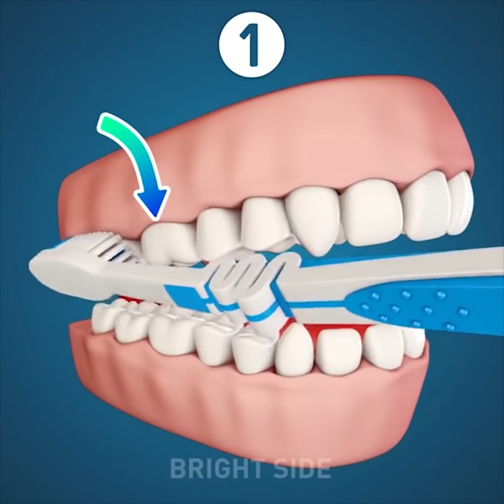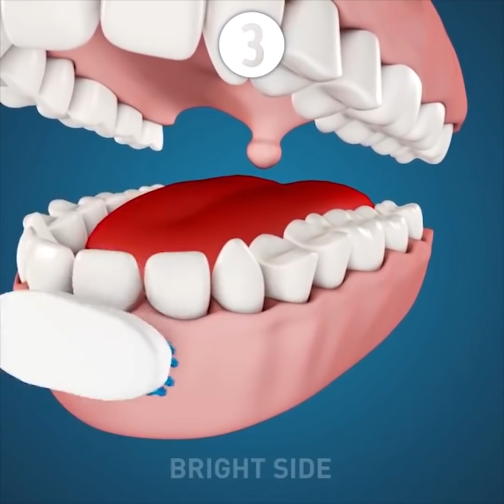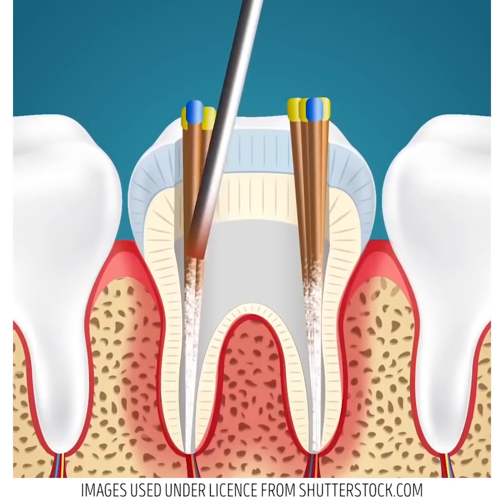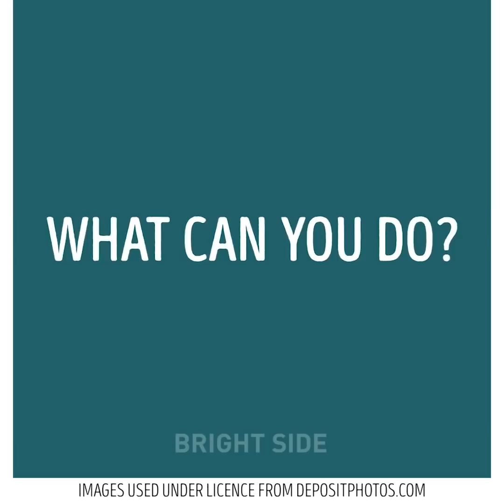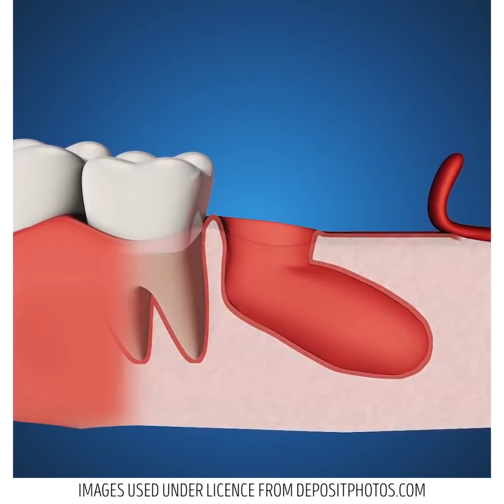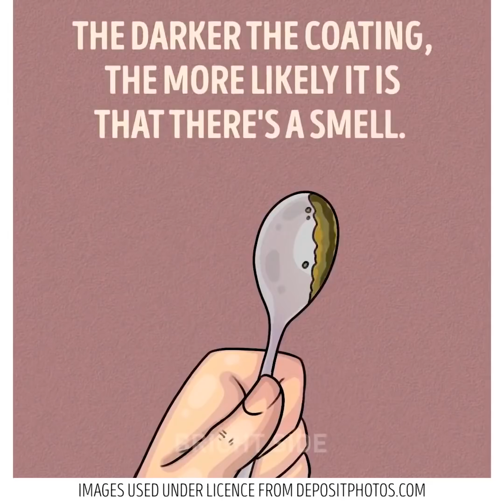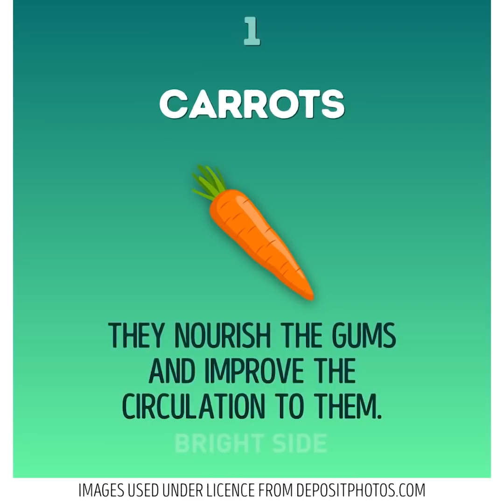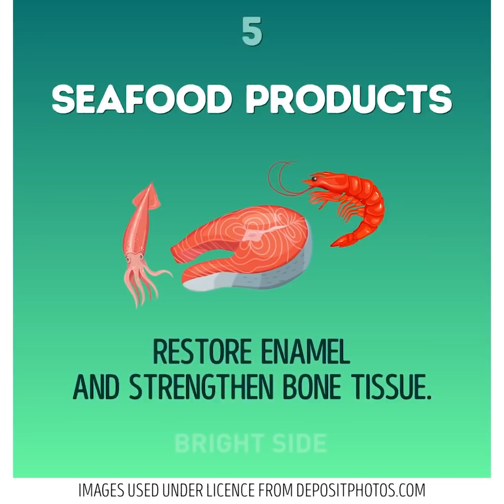28種利於牙齒的生活訣竅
輕鬆的牙齒

這一切都是關於我們的寶貝！

不尋常的方式來獲得夢想的微笑，牙齒護理的必要技巧，找出口臭的秘訣和可能的解決方案！

您還將發現蛀牙開始的方式以及如何防止這種令人討厭的過程！

如果你想擁有好萊塢的微笑，試著在下面的清單中添加至少3-4種產品給你的飲食！

- 胡蘿蔔，它們滋養牙齦，改善周圍的血液循環。

- 橙子，菠蘿和草莓。它們含有使牙齒變白的酸。

- 蘋果可以防止蛀牙，去除令人不快的氣味。

- 南瓜增強和美白牙齒。

- 海鮮產品可恢復牙釉質，強化骨骼組織。

- 硬奶酪保持酸鹼平衡。

- 堅果餵養骨組織並恢復神經纖維。

- 雞蛋可以防止牙齒受損。

- 水沖洗掉食物並強化牙釉質。

- 綠茶可以防止斑塊的形成。

- 菊苣刺激血液流向牙齦。

- 蜂蜜消毒和粘液組織的高跟鞋感染。

- 草藥在牙齦中止血。

- 芹菜的棍子在嘴裡對抗細菌。

保持安全和健康，更經常地微笑！ :)

戳：

0:46黑牙膏用於潔白牙齒

1:50如何刷牙

4:17蛀牙是如何形成的

6:03你的呼吸怎麼樣

5分鐘工藝品的官方漢語頻道